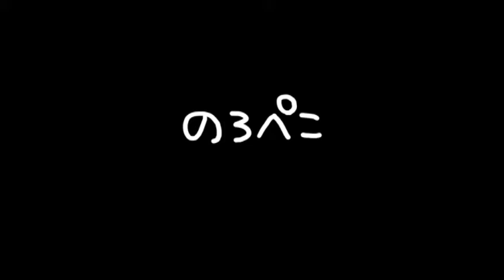imokoさん(福岡県)｜2014.2.9入荷情報 ギャラリーのろぺこ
布製ブックカバー、動画の撮影前にお嫁入りしちゃいましたが画像残ってるので画像ではご紹介しますね♪

来週またブックカバー納品に来られるそうです。

布製作品はコインケースが可愛いんです～。 イシシ君、くるみちゃんの2つの柄があります。
消費税UPで小銭が増えた方オススメです。

そして巾着は小さいフェルトです。 色が4色ありますー。
ブローチも可愛いですね。